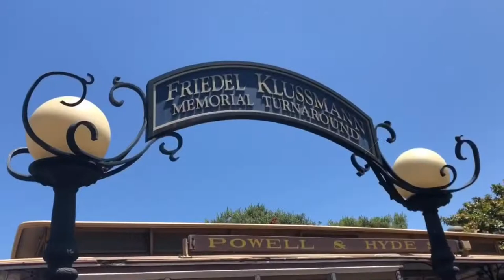San Francisco Cali Travel Vlog!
Howdy! Join me as I travel through San Fran! We first take a bike ride around the Golden Gate Bridge, then stop by Ghirardelli Square for some lunch before heading to Pier 39 for some shopping. The next day we take a trolly ride, drive down Lombard Street and watch the sunset at a golden gate overlook!

00:00 - Intro
00:07 - Golden Gate Bridge
00:31 - Ferry Ride and Pier 39
00:52 - Trolly Ride
01:16 - Martial Arts Showcase
01:29 - Golden Gate Overlook
01:41 - Lombard Street
02:39 - Outro